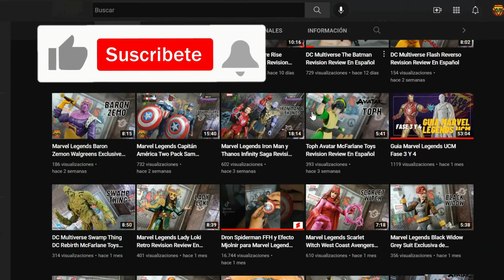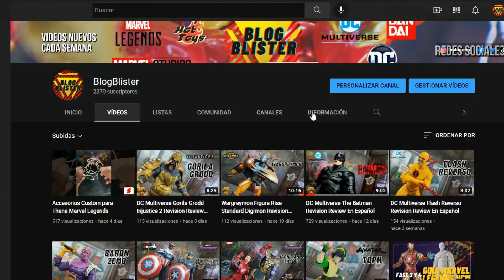Marvel Legends Zombie Scarlet Witch What If Khonshu BAF Revision Review En Español